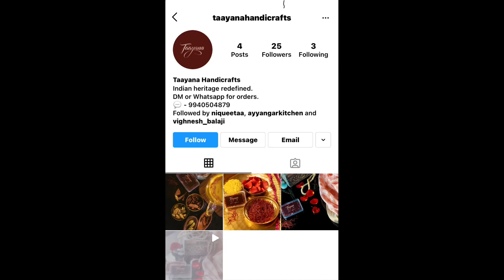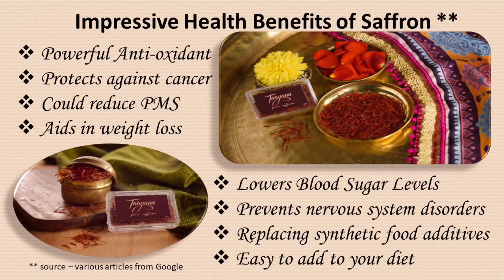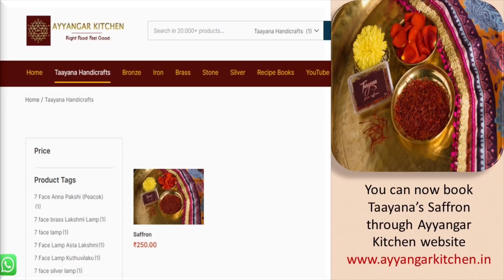Pure Saffron from Taayana Handicrafts - Original Kesar - Kunguma Poo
Taayana Handicrafts - Instagram account - @taayanahandicrafts

for Mahalaya Paksham Recipe Books, Traditonal Cookware Products, Brass, Silver Lamps, 7-face lamps etc.